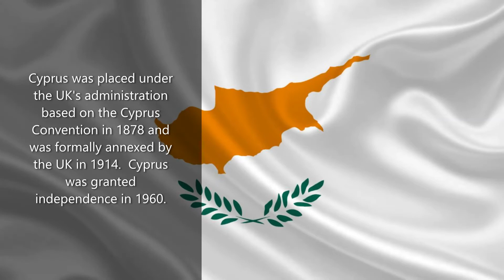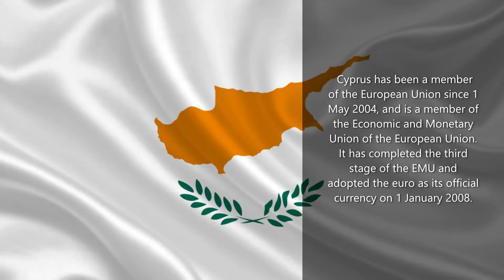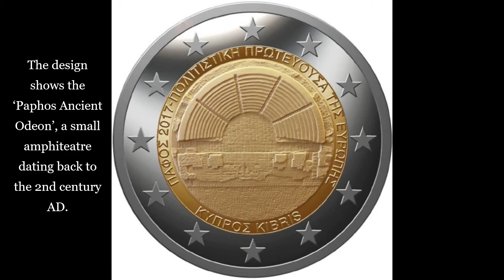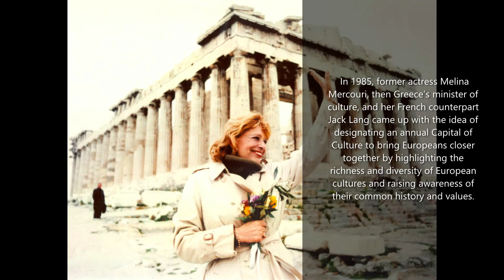Greek coup d'etat & Turkish invasion of Cyprus! Paphos! Cypriot 2 euro commemorative coins history!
This video will present you the history of Cypriot 2 euro commemorative coins and their meaning!
A few words about Cyprus, it's integration in European Union, British occupation, Greek military coup d'état in 1974 and Turkish invasion later that year.
You will find information about coins dedicated to:

1. 10th Anniversary of the European Monetary Union
2. 10 Years of Euro Cash
3. 30th Anniversary of the Flag of the European Union
4. Paphos 2017 - European Capital of Culture
5. 30 years of the Cyprus Institute of Neurology and Genetics